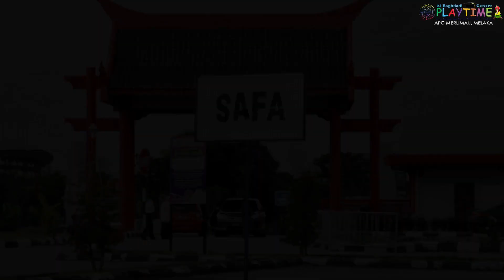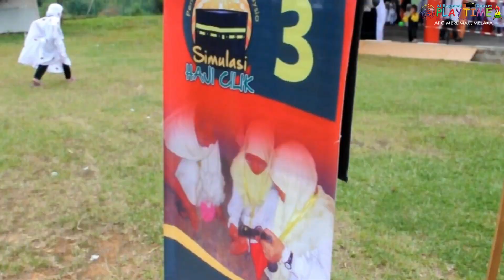2018 - Simulasi Haji Cilik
Anjuran Persatuan Tadika Swasta Negeri Melaka